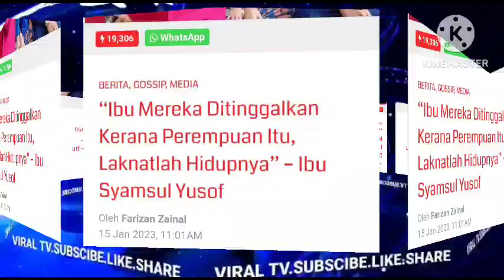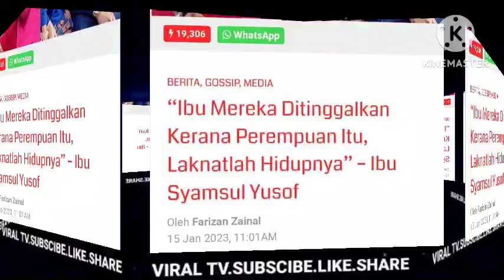KESIANNYA SYAMSUL DIP3RBODOH KAN OLEH IRA KAZAR SELAMA INI⁉️ AKHIRNYA TERBONGKAR SEGALANYA?